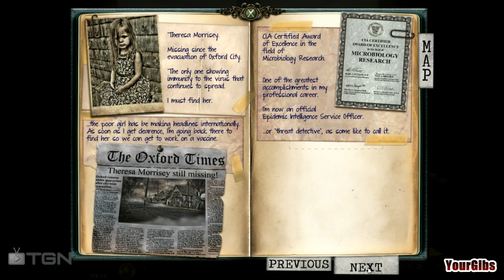Infected: Twin Vaccine [01] w/YourGibs - Chapter 1: Ranch 1/2 - Start - Part 1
Chapter 1: Ranch (Start of Game)

Developer: Gogii Games -- Canadian Company

Search for a missing girl who holds the key to stopping a global epidemic in Infected: The Twin Vaccine! A new breed of virus has spread throughout the City of Oxford forcing the area to be quarantined. The first reported case of the virus was found in 6 year old twin sisters Tiffany & Theresa Morrisey. Tiffany never survived the infection but Theresa made a full recovery and is now believed to be the key to finding a cure. In the chaos of a city-wide evacuation, Theresa has gone missing. You must travel back to the abandoned city of Oxford to find her before the virus spreads globally. Though be weary...you're not the only one back in town.